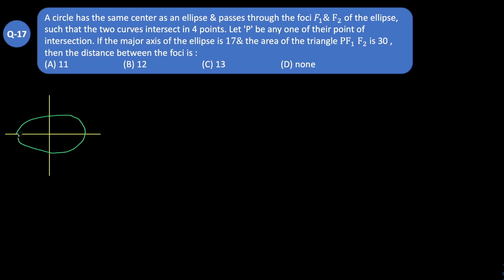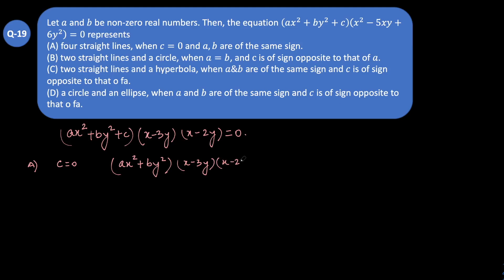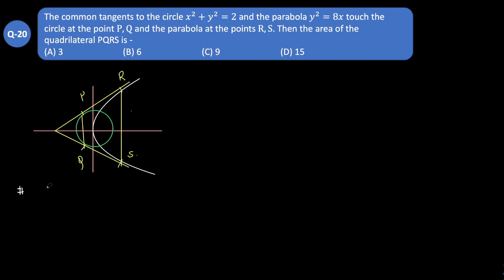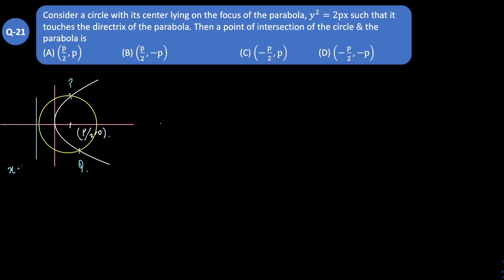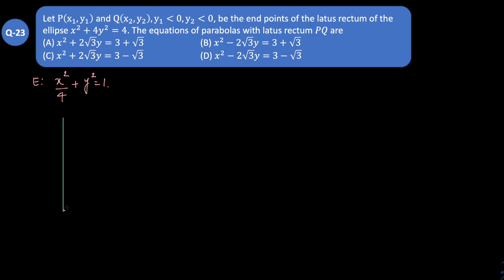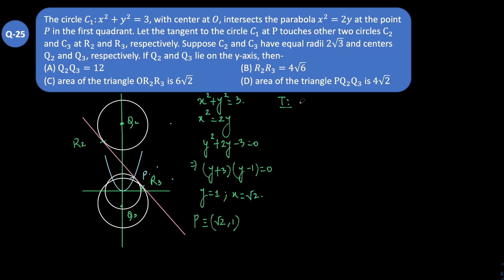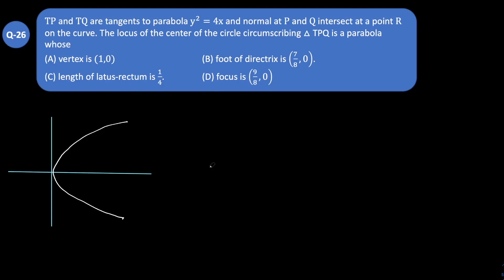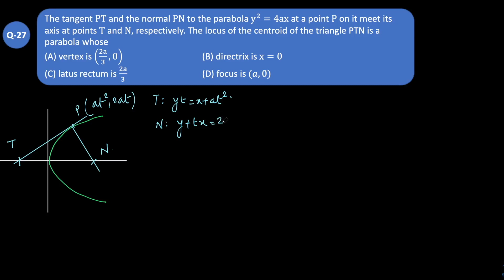"Ace JEE Advanced 2023: Rapid Circle, Ellipse, and Hyperbola Revision in 90 Minutes" Problems-2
- Entire revision of circle ellipse hyperbola concepts

I also upload reels on Instagram to let you all master maths with one problem at a time in just 60 seconds.

Other Playlists are:
▶︎ Calculus ◀︎

Hello students!
I am an IIT Kanpur graduate and have been training students for IIT JEE for the last 12 years in most premier institutes of KOTA, Rajasthan. I have helped students achieve ranks like AIR 3, 4, 8, 11 ... and many under 100 ranks over the years.

This is a series of short lectures covering topics of IIT JEE in detail. This will help you in quickly revise the concepts and bring yourself to speed.

This is a Complete Revision Series covering the theory and illustrations which will help you ramp up your preparation for JEE 2023 and JEE 2024.

👉🏻"Mastering Circle, Ellipse, and Hyperbola: 90-Minute Crash Course for JEE Advanced 2024"
👉🏻"Ultimate Circle, Ellipse, and Hyperbola Revision: Key Concepts for JEE Advanced 2024 in 90 Minutes"
👉🏻"JEE Advanced 2024: Comprehensive Circle, Ellipse, and Hyperbola Review in 90 Minutes"
👉🏻"Circle, Ellipse, and Hyperbola Made Easy: Complete Revision for JEE Advanced 2024 in 90 Minutes"
👉🏻"90-Minute Marathon: A Deep Dive into Circle, Ellipse, and Hyperbola for JEE Advanced 2024"
👉🏻"JEE Advanced 2024 Exam Prep: Circle, Ellipse, and Hyperbola Revision in 90 Minutes"
👉🏻"Quick & Effective: Circle, Ellipse, and Hyperbola Recap for JEE Advanced 2024 in 90 Minutes"
👉🏻"90-Minute Power Session: Mastering Circle, Ellipse, and Hyperbola for JEE Advanced 2024"
👉🏻"Unlocking the Secrets: Circle, Ellipse, and Hyperbola Review for JEE Advanced 2024 in 90 Minutes"